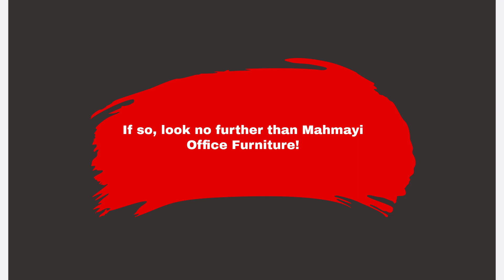Buy Leather Armchairs Online| Explore a Variety of Leather Recliners Online in the UAE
Want to take your office to the next level in terms of comfort? Contact Mahmayi Office Furniture & explore a variety of leather chairs including leather armchairs & leather recliners.
Address - Zaa'beel St - Dubai - United Arab Emirates
Street - Zaa'beel St
County/division/State - United Arab Emirates (UAE)
Zipcode - 13897